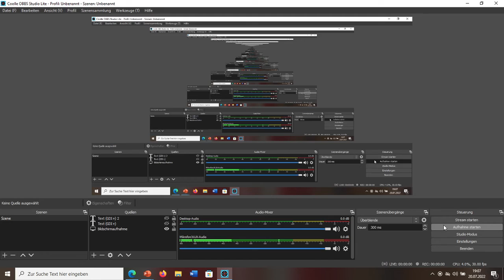Wechselt Suarez zu Borussia Dortmund? | Suarez wurde beim BVB angeboten! | Ideale Lösung? | RowBrow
Wenn dir dieses Video gefällt, gibt ein *LIKE*!👍✅
Wenn dir mein Kanal gefällt, gibt ein *ABO*! 📱✅
Wenn du nichts mehr verpassen willst, aktiviere die *GLOCKE*! 🔔✅